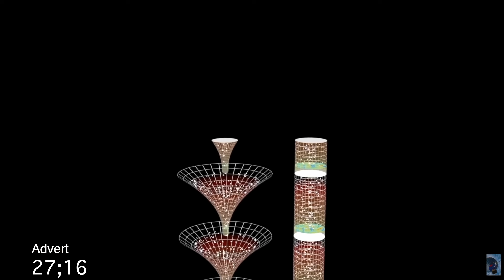A Philosopher and a Child 5: Is the universe infinite ?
Can a  child outsmart an Oxford philosopher?
In the fifth episode of our series,  Cara takes on Professor Adrian Moore, one of the world’s leading philosophers of mathematics, to answer a timeless question does  infinity  exist?  In particular could the universe be infinitely big and could it be infinitely old?
We hope this debate shows that philosophy isn’t just for grown-ups — sometimes kids ask better questions than professors!